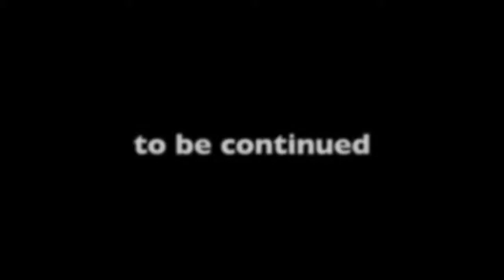Donald@Disney - December 2013 Solo Trip - Day Two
Donald heads to the magic kingdom to take in the holiday spirit (and ride rides, of course)